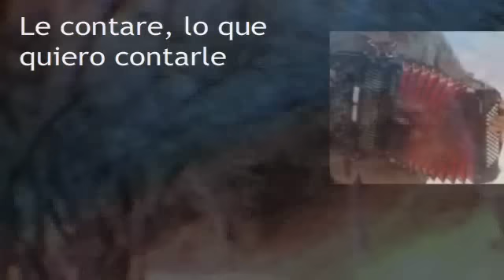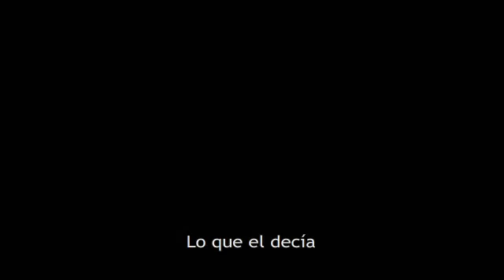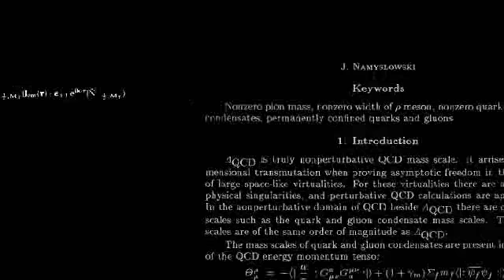Madalobi - Reggaeton Fisico-Cuantico (reggaeton cuico)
No compete